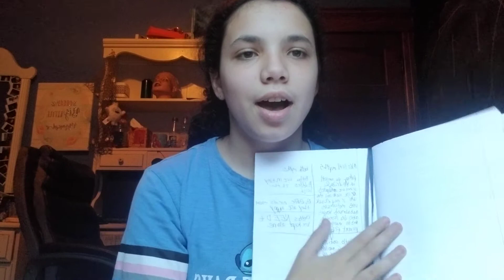Axolotl and betta myths.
Please don't believe everything you hear do lots of research before getting any pet or even forming an opinion.